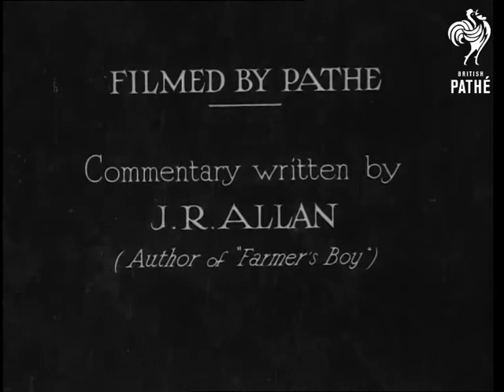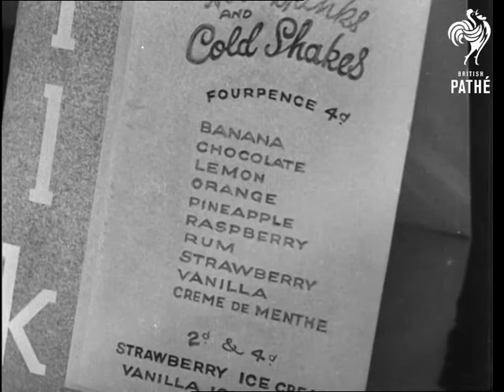Scotland Marches On - Short Version (1930-1939)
Commentary written by J.R. Allan (Author of "Farmer's Boy").

Young adventurers setting out to discover countryside.  They walk in the woods by Dryman, Scotland.  Landscape with waterfalls and streams.  Loch Lomond.  Views of mountains.  Following footsteps of Scott and Burns.  Countryside, seascape, horse drawn plough.  Ayrshire farm of Mossgiel.  Bridges.   Dairy cows.  Horse riding.

The ramblers ask if they can watch the milking.  Farmer with broad Scottish accent.  The youngsters go into the milking shed.  Shots of cows and mechanical milking machine.  One cow is hand milked.  Girl drinks a glass of milk.   Young man runs after truck containing milk churns and jumps on back.  Churns arrive at the depot.  A sample is tested.  Testing equipment.  Milk is cooled over pipes of ice cold water.  The bottling machine is seen.

Bottle of milk is taken off a dresser.  Family sitting down to breakfast.  Glasses of milk are poured.  Children drink milk and a saucer of milk is given to dog.  Our young adventurers stop at the Milk Bar at the station.  They look at the milkshake menu.  They have milkshakes and the dog has milk.  Girls working in factories and men in foundry take milk breaks.  They all smile and drink milk through straws.  Men and women working in the fields have a milk break.

Tommy Walker - footballer - and rest of his team drink milk.  School children collect bottles of milk then sit at their desk and drink them.  Children march through a field.  Scottish flag flying.

Note: film may be supporting introduction of milk scheme in schools.  See "Mr Elliot at School".
 FILM ID:1639.03